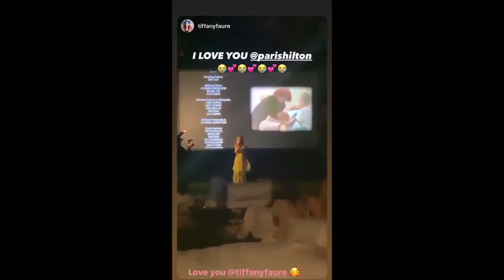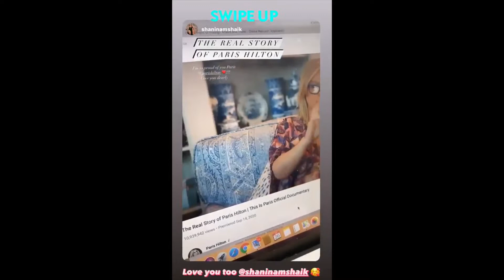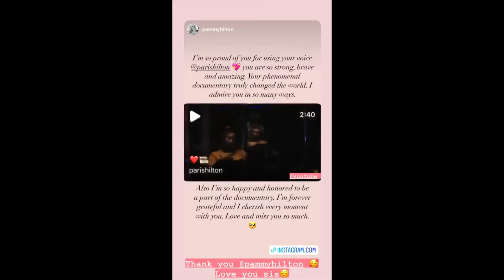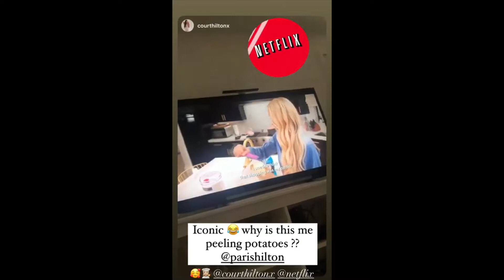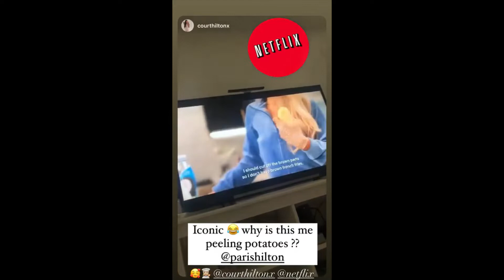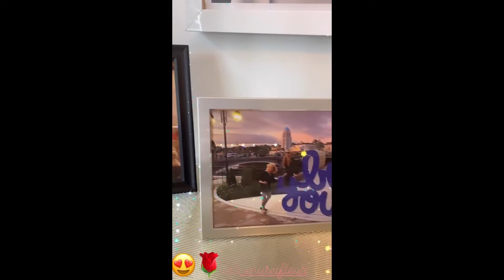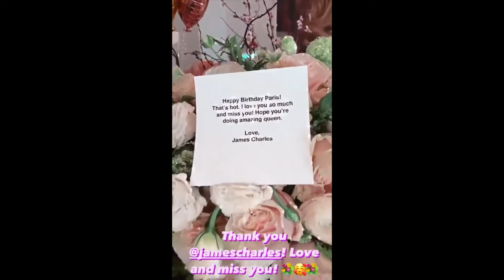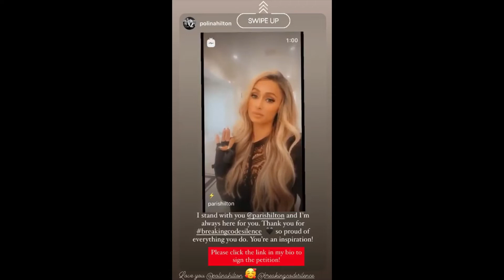PARIS HILTON UNINTENTIONAL ASMR,PODCAST,THE IS ME DOCUMENTARY,COOKING WITH PARIS AND KKW,FIANCE,SUB🧡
I think Paris Hilton was a well hidden treasure.I find her instagram stories having such a calming effect.In this part I have included the thisisparis documentary(with some backstage from her instagram stories),the cooking with Paris Netflix show(the cooking with Kim Kardashian one),her podcast,her juicy coiture partneship,the presentation of her documentary.all soothing,calming,stress relief .plz sub to support this channel. I enjoy beyond expectetaion to create these videos,it calms my migraines so much,that I wouldnt want to stop,cause of luck of your support to my channel. 😥I see view on my videos,but no new subscribers,only 1,the others I used to have them from some dance videos I used tp upload(in fact I list 5,not fans of ASMR i guess,fun but sad,cause I like asmr).I have found so many soothing voices on instagram,i thought only the ones I watched existed.I will create one video each day,thats how much I like this process,it relaxes me so much.